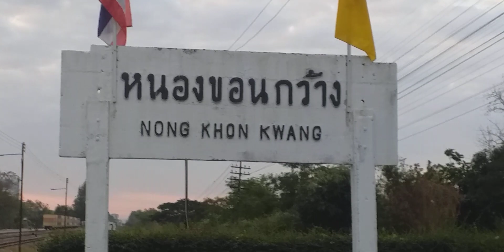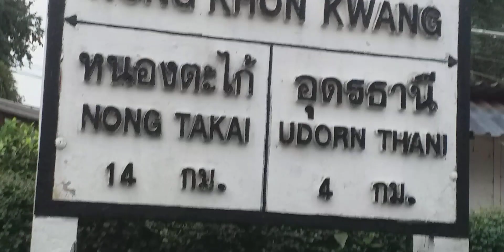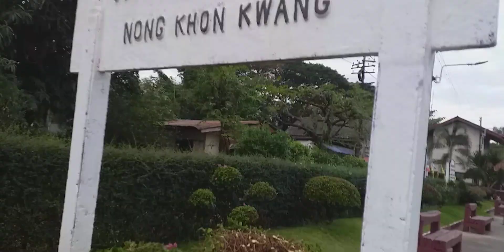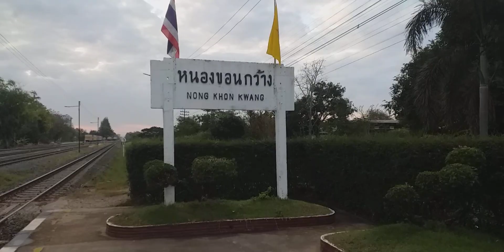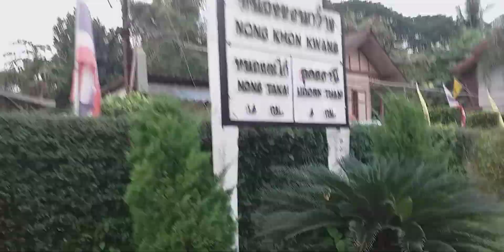รักนะอุดรรอเธอที่สถานี